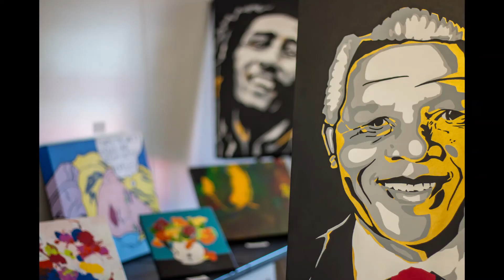40th celebrations - Art centre; Crowning Mr & Ms Orion 2022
Creating futures for people with disabilities through the provision of professional therapeutic and development services.

Thank you to Whaden Johannes with his wonderful voice and entertaining our beneficiaries, staff and visitors!